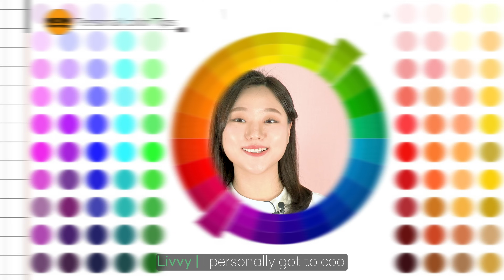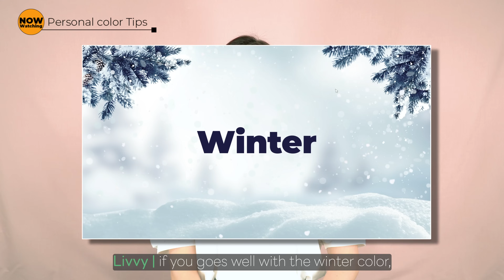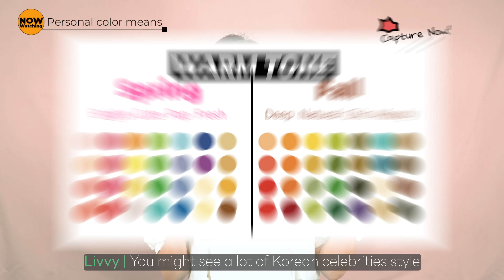☝🏻Well applying personal color can make you look like Blackpink? Beauty tips!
Hello! This is Dr.G!
With the motto of making everyone's skin healthy and beautiful,
We are here to let you know the latest trend of K-Beauty✨!

Do you know latest trend of beauty?
It is Personalcolor analysis in korea!
Check for your own beauty type on this content!
So this time, we will show you about how & what  Koreanpersonal color is.
Let's go for hot & new trends of beauty!

00:37 Today's trend
00:55 At home personal color analysis
02:08 Tips for cool tone
03:28 Tips for warm tone
04:22 Personal color meaning

We are Dr.G that sincerely hear skin concern and give right solutions to you.
Please continue to show your support.♥
K Beauty #1's Dr.G!
Ask us anything in the comments right below! :)